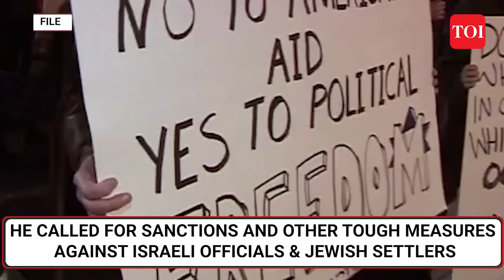Saudi Arabia's Big Call For Action Against Israel; MBS Aide Slams West For Shielding Jewish State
Saudi Arabia has called on European nations to impose costs on Israel for its aggression against Palestinians in Gaza Strip and Occupied West Bank. Saudi Foreign Minister, who was speaking at a dialogue session in Madrid, slammed EU nations for not taking tough action against Israel over the violations against Palestinians. Watch the video for more.